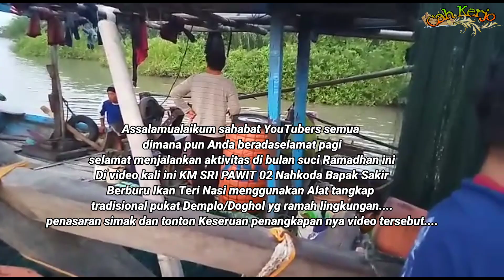Penangkap Ikan Teri Nasi_Alat Tangkap yang Ramah lingkungan Nelayan Tradisional Indonesia_Cah Kejo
Nelayan Tradisional Kendal Jawa tengah KM SRI PAWIT 02 Mencari ikan Teri Nasi di laut Utara Kaliwungu Kendal